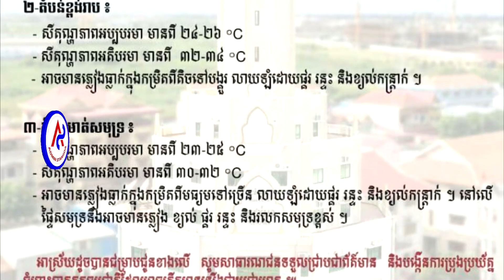The weather in Cambodia from May 31 to June 6 will be mixed with rain, thunder, lightning and gusts.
The weather in Cambodia from May 31 to June 6 will be mixed with rain, thunder, lightning and gusts. .. ដំណឹងបន្ទាន់
កម្ពុជានិងមានភ្លៀងធ្លាក់ខ្លាំង7ថ្ងៃជាប់គ្នាលាយឡំផ្គររន្ទះនិងខ្យល់កន្រ្តាក់ចាប់ពីថ្ងៃទី..